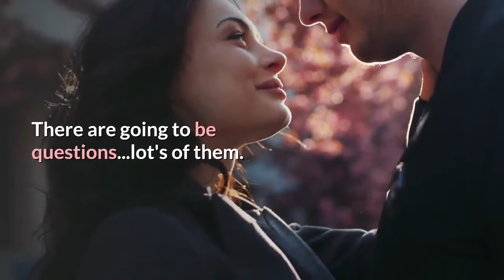Billionaire Baby Secret; A Secret Baby Romance ❤️ by L.A. Pepper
Read Free in Kindle Unlimited

He's completely forbidden...off limits. A temptation I know could destroy me.
Not only is he my dad's best friend, but he's also the father of my child.
It wasn't supposed to feel right when he touched me.
I should have walked away when he pulled me closer.
He was the only man I wanted,
And the only man I can't have.
We agreed,
Just one night of pure passion,
A promise we'd never tell another soul.
The moment I found out I was pregnant,
I ran. Left without a word.
I thought I'd escaped my past when fate brings us back to New York,
And face to face with the man I left behind.
He's still single, and even hotter than he was before.
And the moment I see him,
I fall all over again.
There are going to be questions...lot's of them

❤️ This is the first book in the series “A Billion Scandals” If you love hot delicious romance, pick up a copy of this kindle melting book!

❤️Don't forget to subscribe, and click the notification bell to be the first to see new hot romance trailers, read reviews, get links to kindle unlimited, romance audiobooks plus author spotlights!